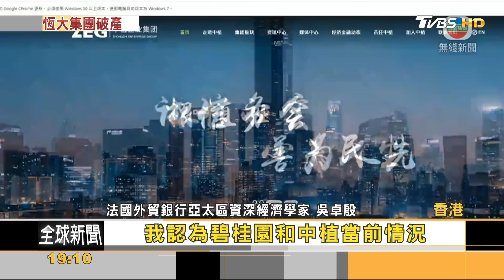陸房市連環爆! 恒大在美申請破產保護 欲啟動債務重組｜方念華｜FOCUS全球新聞 20230818@TVBSNEWS01